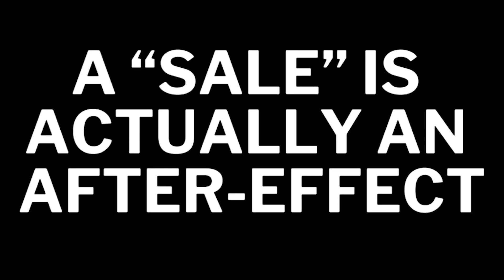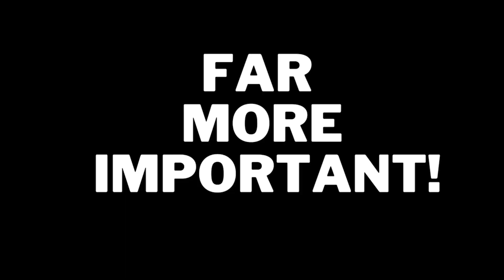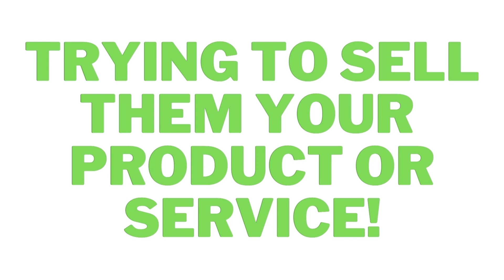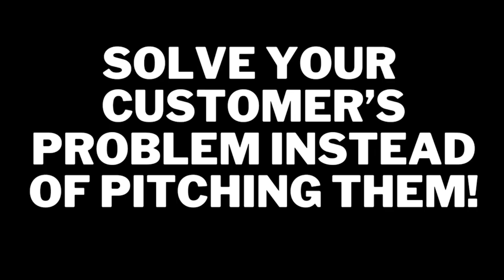How To Increase Sales In Your Business: Essential Change For Growth | NumeroUNOWeb.com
Discover the crucial change that can skyrocket your sales and transform your business. In this video, learn how to shift your focus from selling to creating loyal customer advocates. Click for a Free SEO Report for More Leads, Customers, and sales

Understand the strategies to turn your existing customers into your biggest fans, leading to more sales and business growth. Perfect for businesses looking to enhance their sales approach and build a strong customer base.

One of the biggest challenges for any business is… well… getting more business!

This might be getting new customers in the door or upselling your existing customers on different products or upgraded services. But I’m here to tell you that selling should never be the goal of your business when it comes to revenue growth.

I believe that a “sale” is an after-effect of something a lot more important. And it’s so important that it could turn your customers into loyal advocates of your business that will help your business grow.

⏰Timestamps

0:00 Introduction
0:50 The #1 Thing You Need to be Doing
1:45 The Customer's Conundrum
2:27 What Your Website Headline Should Do
2:42 Which Businesses Does This Work for?
3:25 Key Points When Creating a Website to Sell More Products
3:46 The Most Important Thing to Include
4:26 The Wolf of Wall Street Example
4:50 Conclusion

This video is about How To Increase Sales In Your Business: Essential Change For Growth. But It also covers the following topics:

Customer Retention Strategies
Maximizing Sales Potential
Effective Business Selling

Video Title: How To Increase Sales In Your Business: Essential Change For Growth | NumeroUNOWeb.com

✅  About Numero Uno Web Solutions.

We help businesses get more customers with digital marketing strategies.

This isn’t just our mission statement. It’s our expertise.

We're not your average business growth company. We’re seasoned professionals with a track record of building businesses from scratch and turning them into profitable companies with thousands of customers.

We've helped hundreds of businesses get quality leads. Our clients have included everyone from national mortgage brokers and banks to small businesses like dental offices, health clinics, law firms, golf courses, cleaning and janitorial companies and more.

We know how to drive quality traffic to our customers' websites.

In one case, we could drive six million quality visitors to one of our clients' websites... all in less than a year.

Watch our videos to learn how we help businesses grow their online footprint to help grow their revenues and profits.